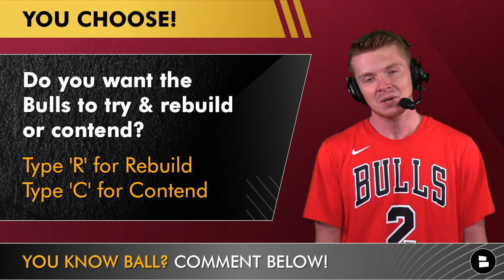Bulls PERFECT Rebuild: Trade Up In The 2023 NBA Draft? Draft Scoot Henderson? Trade Zach LaVine?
Chicago Bulls news and rumors: On today’s edition of the Bulls Report we dive into a PERFECT Bulls Rebuild for the 2023 NBA Offseason. Bulls President of Basketball Operations Artūras Karnišovas will have decisions to make around Zach LaVine, DeMar Derozan and Nikola Vucevic. Many NBA insiders are expecting the Chicago Bulls to be involved in a NBA blockbuster trade this summer and in the PERFECT Bulls rebuild host Patrick Siepman has the Chicago Bulls trading all 3!

The Chicago Bulls and Portland Trail Blazers trade rumors have been swirling around the 2023 NBA Draft and the 3rd overall pick. If the Bulls were to acquire that pick many expect them to draft NBA prospect Scoot Henderson. We also suggest a Nikola Vucevic sign & trade to the Dallas Mavericks for the 10th overall pick in the 2023 NBA Draft, where GM Marc Eversley would select UConns’s Jordan Hawkins, which would add much needed shooting to this Bulls Roster.

Patrick Siepman’s Chicago Bulls rebuild:
1: Trade LaVine & DeRozan
2: Sign & trade Vuc
3: Let Patrick Williams cook
4: Don’t bring back Coby White

Enjoy the show? Then follow Patrick Siepman on Twitter for more Chicago Bulls content

Want more Bulls news and rumors? Then turn those notis on!

Chicago Bulls news and rumors: Keep up with the Bulls by visiting @chatsports! Our site features articles from trusted sources such as CHGO Sports, Sports Illustrated, and USA Today. Get the latest news, rumors, and NBA Draft insights

Chicago Bulls Portland Trail Blazers trade idea:
Bulls Receive: Anfernee Simons (G) Jusuf Nurkic (C),2023 First-Round Pick (No. 3)
Trail Blazers Receive: DeMar DeRozan (G) Zach LaVine (G) Dalen Terry (G)

Enjoy today's video? Send this Chicago Bulls YouTube link to another Bulls fan friend!

2023 Chicago Bulls bench stats:
Alex Caruso: 5.6 PPG, 2.9 REB, 2.9 AST
Patrick Beverley: 6.2 PPG, 3.7 REB, 2.9 AST
Coby White: 9.7 PPG, 2.9 REB, 2.8 AST
Javonte Green: 5.2 PPG, 2.8 REB, 0.7 AST
Derrick Jones Jr: 5.0 PPG, 2.4 REB, 0.5 AST
Andre Drummond: 6.0 PPG, 6.6 REB, 0.5 AST
Dalen Terry: 2.2 PPG, 1.0 REB, 0.6 AST

BULLS NATION! Don't be weird, like today's video!

Do you want the Bulls to try & rebuild or contend? Type ‘R’ for Rebuild or ‘C’ for Contend

- Chicago Bulls News On Andre Drummond, Ayo Dosunmu HYPE + Sign Seth Curry During NBA Free Agency?